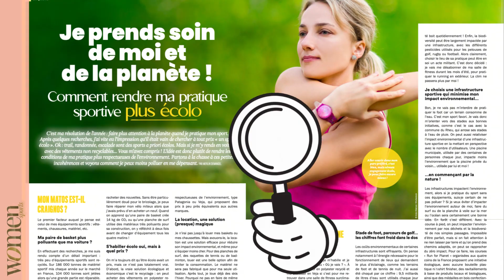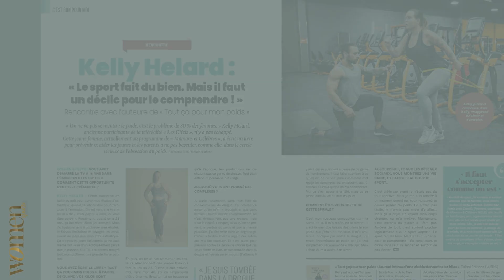Women Sports N.27 est disponible !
Notre nouveau magazine Women Sports N.27 est désormais disponible !

Au sommaire de ce nouveau magazine :
• Interview avec la présentatrice Agathe Lecaron
• Enquête : Je rends ma pratique sportive plus écolo
• À la découverte du catch avec Amale
• Entretien exclusif avec Laura Georges
• Les looks préférés de Julie Annery
• Du food
• Du lifestyle

Et de (très) nombreuses autres surprises !